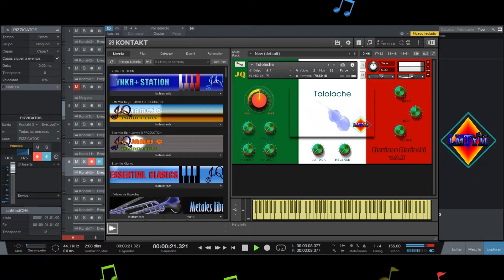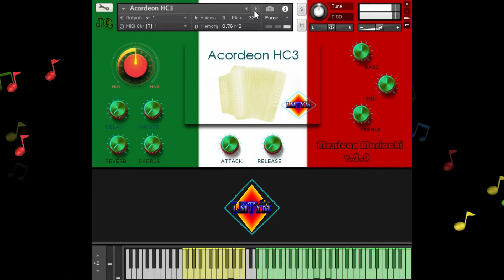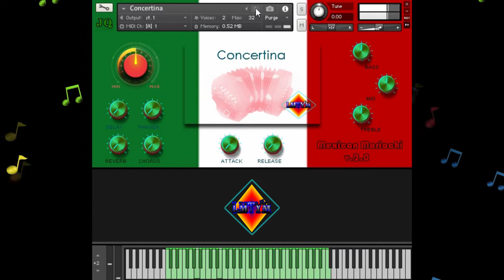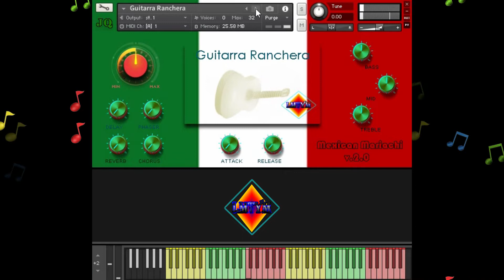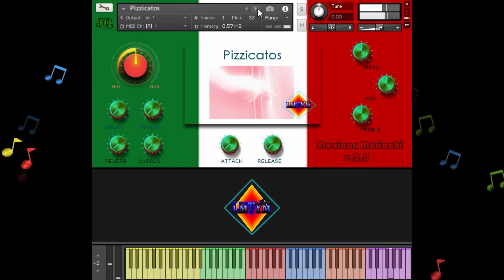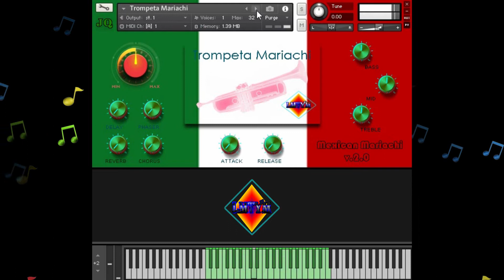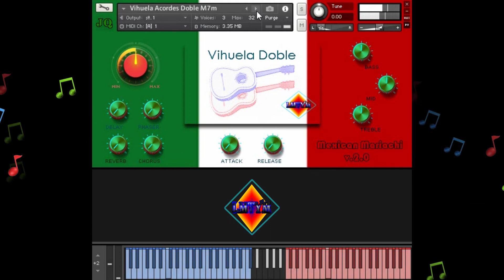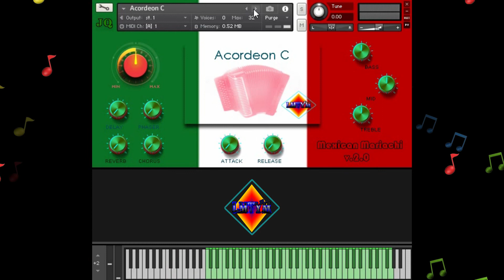MEXICAN MARIACHI 2.0 LMTYM 😱😱Librería Completa🎼🎹🥁🎷🎺🎸🎻 Windows y Mac OS con Kontakt 6.1.1🔥SAMPLES💯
La mejor y más completa librería de MARIACHI & RANCHERA de la actualidad KONTAKT LIBRARY - SAMPLES KONTAKT.

👌AYÚDANOS para que el canal SIGA ADELANTE y para MÁS SAMPLES KONTAKT👌